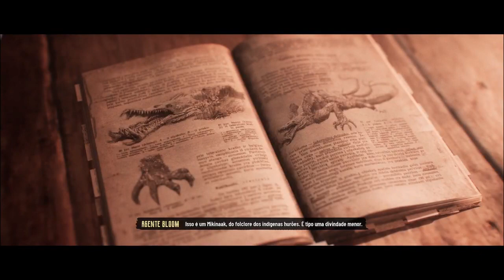Evil west - Parte 3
PARA JOGARMOS JUNTOS:
Steam: Foxmolder9970
Xbox: Foxmolder9970
Playstation: foxmolder9970
Epic games: Foxmolder9970